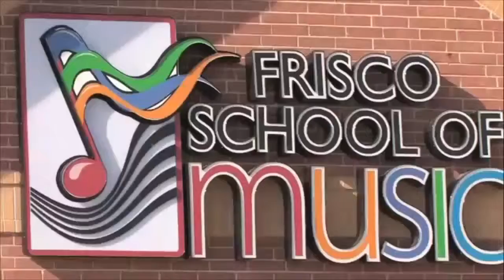The Individuals - Grovers Grill 2013 - Frisco School of Music - I Love Rock "n" Roll